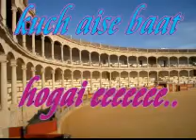noam-ek ajnabee haseena the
kishor kumar song -ek ajnabee edited for noam lunkhel nice hindi lovely song. enjoy it